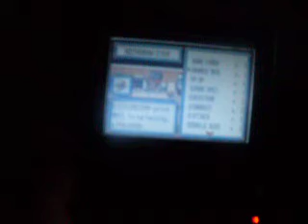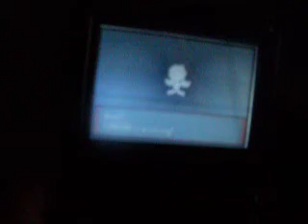Pokemon Emerald/Ruby/Sapphire - How To Get Sunflora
Hi! It's me Kanelal
READ PLEASE ;D

Sun Stone Evolve:
Sukern to Sunflora
Gloom to Belossom

You Need: Sukern and Sun Stone

You can catch Sukern in Safari Zone.For Sun Stone, you get when you go battle 2x2 with Steven( The only 2x2in the Game) in Mossdeep City, when you go leave you talk with a sailor in the 1º floor.
OR
How To Get Sun Stone: